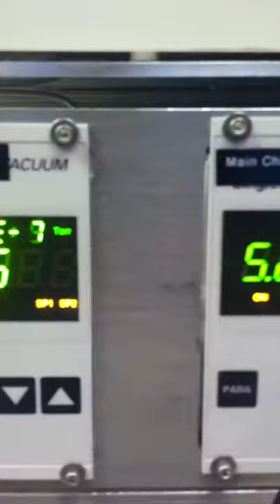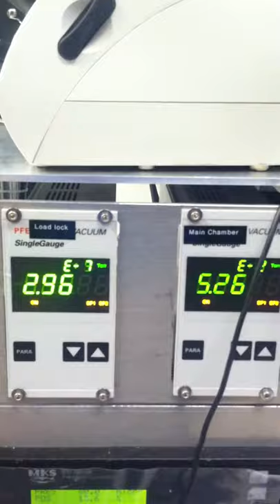A Physics Lab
You want to do good physics in condensed matter and material physics. You need machines like these